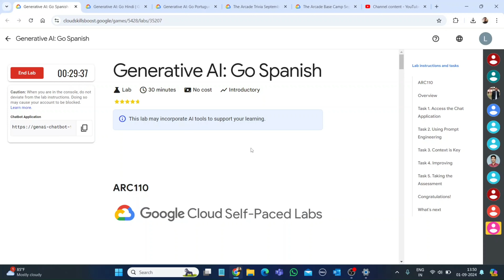Generative AI: Go Spanish || Lab Solution || Qwiklabs Arcade 2024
hey guys in this video i am going to tell you about Arcade lab solution.

Query Solved:-
google cloud ready facilitator program 2023 solutions
qwiklabs
arcade facilitator